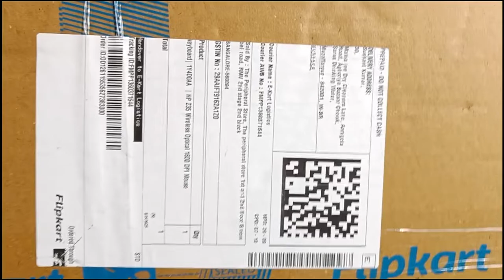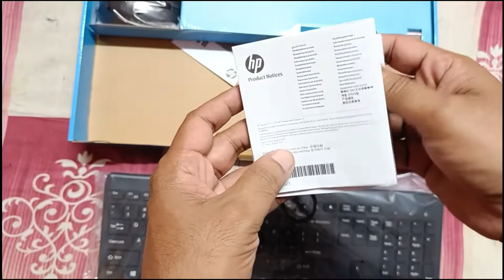HP Wireless Keyboard And Mouse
HP 1F0C9PA Stylish Ultra-Slim Design Wireless Keyboard and Mouse:-